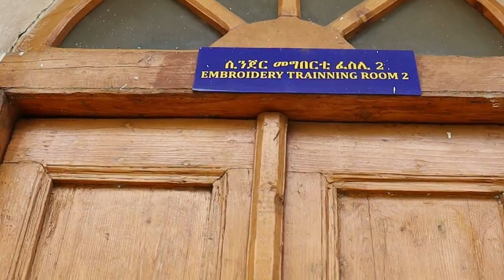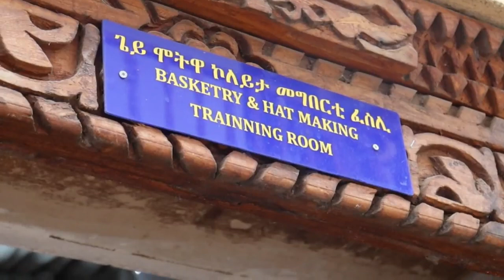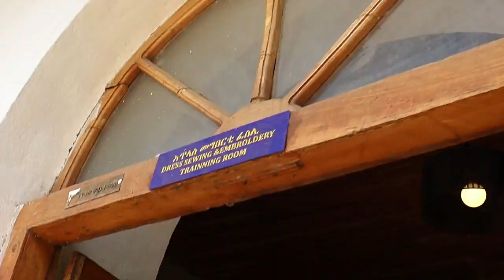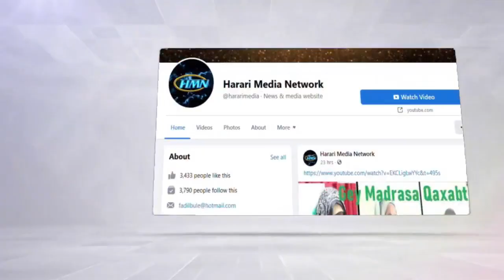HMN: ZIYARA - Enây Âbida Zi Sinat Madrasa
HMN: ZIYARA - Enay Abida